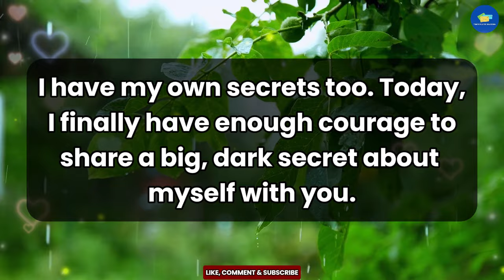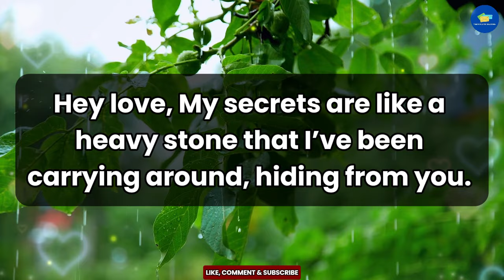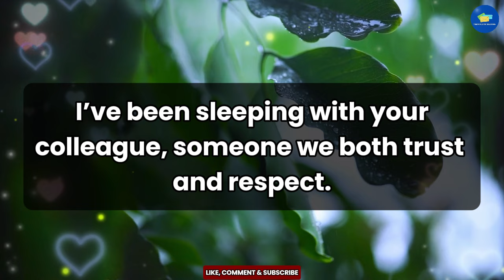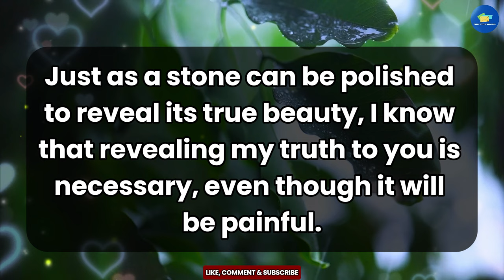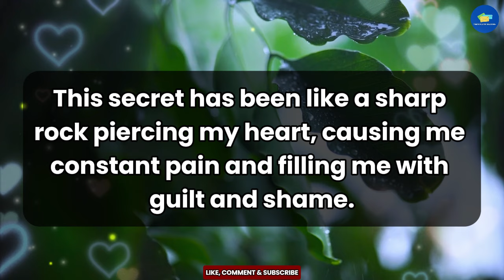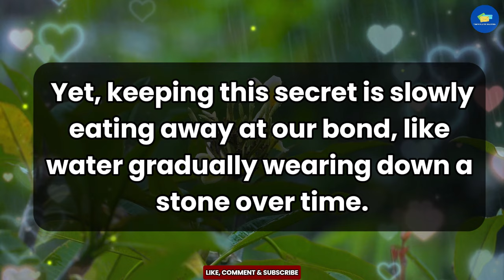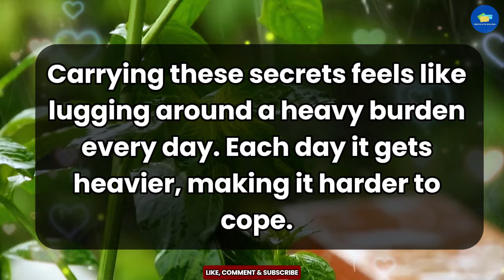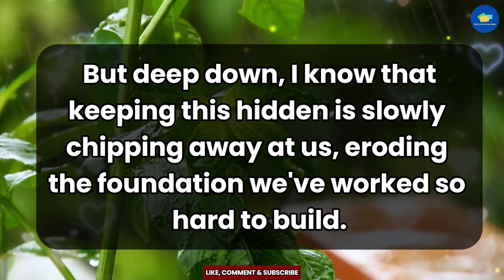😱Revealed!!! 💔😭Biggest Dark Secret Of Your Partner 💌 dm to df 💌 twin flame reading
RELATED QUERIES 👇
twin flame reading,
online tarot,
divine feminine,
twin flame,